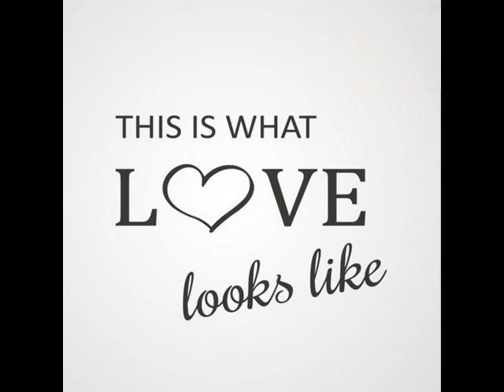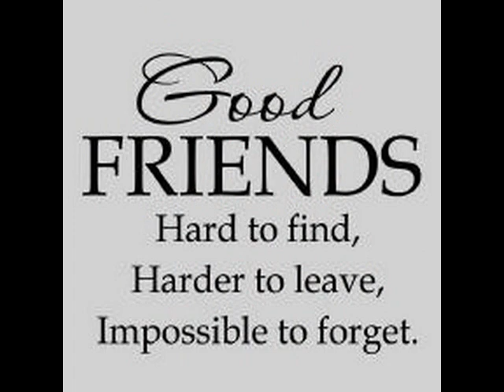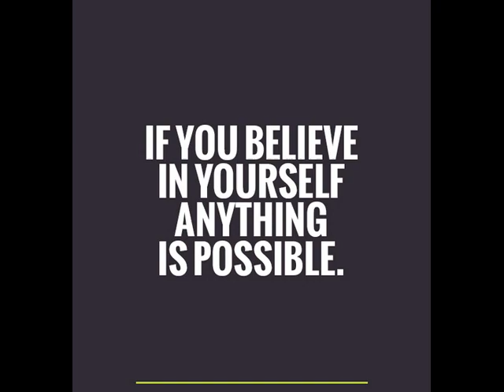Extended Hands 5 Years Celebration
Our Mission
We are a community based outreach team working proactively with women and girls in the Peterborough area in order to relieve the feelings of isolation, loneliness, marginalisation and rejection in a way which mobilises, befriends and empowers them to achieve social and economic inclusion. In short -

“To promote social, emotional and practical support to women”

Our Vision
Our vision is to ensure that no woman/ girl feels isolated, lonely, marginalised or rejected.

Connect women with local support and networks.
Identify opportunities for women to grow.
Provide befriending services to women young and old.
Celebrating the uniqueness of women.
Opening routes for women’s voices.
Delivering skills opportunities vocational and educational
Coaching and mentoring women
Removing the barriers for women into volunteering and job opportunities.